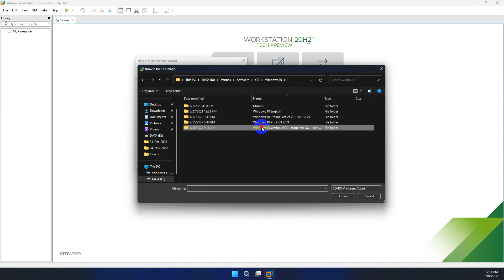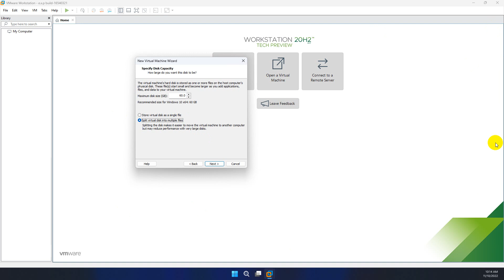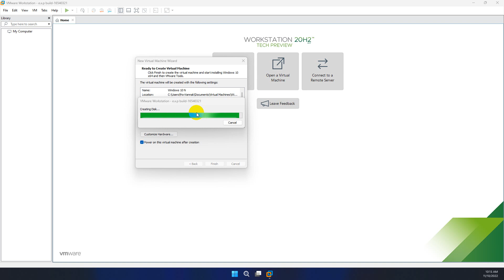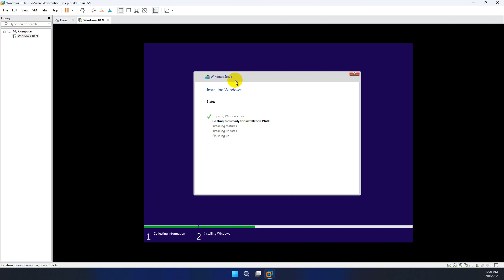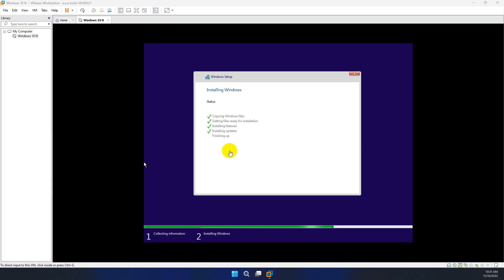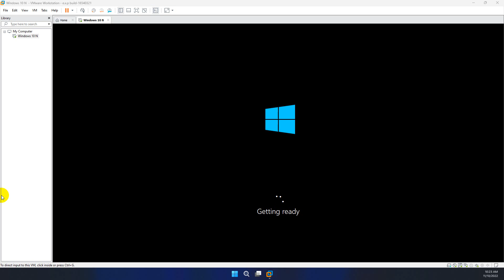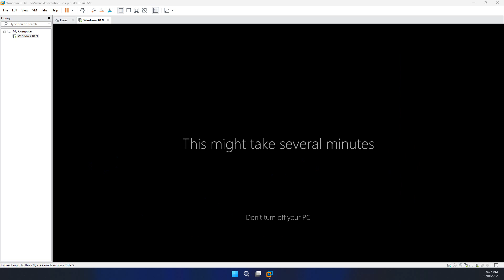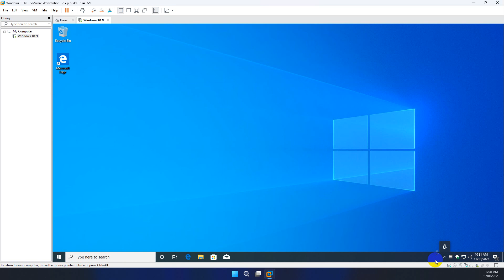How to download install and run Windows 10 on VMWare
In this VMWare Workstation Pro 20H2  tutorial you will learn how to install Windows 10 on VMWare Workstation Pro Player with ease and step by step. We will start by downloading the latest original and genuine copy of the Microsoft Windows 10 ISO installation file using a free tool called Media Creation Tool from the Microsoft website, this tool will allow you to save it on your computer so you can use it to install configure and setup it later on a new Virtual Machine that you create in VMWare, this is a VMWare for beginners guide so you don't need to know anything before waking through this VMWare tutorial, we used VMWare Pro 20H2 and Windows 10 build 1903 which is the latest versions on the date this video was created ( 2022 )